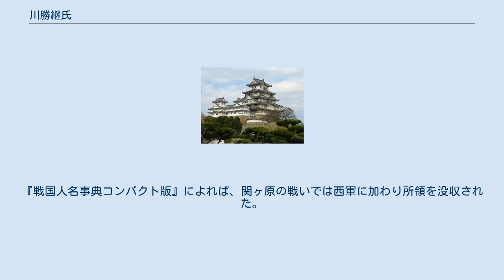川勝継氏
川勝 継氏（かわかつ つぐうじ）は、戦国時代から安土桃山時代の丹波の武将。
本姓は秦氏で、秦河勝の後裔とされる。
 享禄4年（1531年）、川勝広継の嫡男として丹波に生まれた。
丹波国桑田郡・船井郡内を知行し、桑田郡今宮に住んで、室町幕府13代将軍・足利義輝に奉公衆として仕えた。
 その後、15代将軍・足利義昭と織田信長が対立すると信長に従った。
天正元年（1573年）、信長の命を受けた細川藤孝に従って、山城国の淀城攻め（第二次淀古城の戦い）に参加している。
天正4年（1576年）からの明智光秀の丹波攻略には与力となって協力し、継氏の手勢は、同じ丹波の国衆のうち反信長を掲げた宇津氏攻めなどで活躍して信長により戦功を賞された。
天正10年（1582年）の本能寺の変以降は豊臣秀吉に仕え、同年9月9日には嫡男・秀氏が秀吉より丹波国何鹿郡内で3,535石を与えられている。
 慶長3年（1598年）、初めて徳川家康に謁見し、秀吉死後は家康に仕えた。
『寛政重修諸家譜』などでは先述の通りだが。
『戦国人名事典コンパクト版』によれば、関ヶ原の戦いでは西軍に加わり所領を没収された。
 慶長7年（1602年）3月21日、72歳で死去。